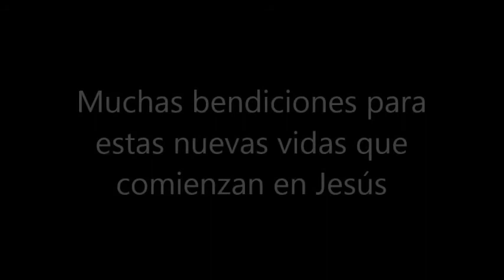Bautismos en la Iglesia de la Paz 28 / 06 / 2014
Bautizos de mis Pekes y el tio Enrique